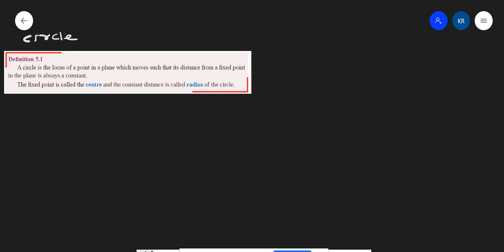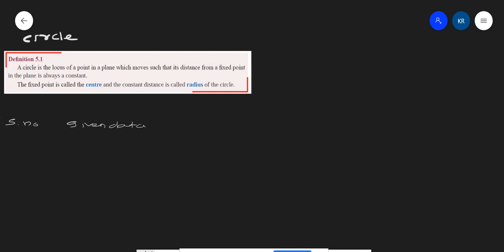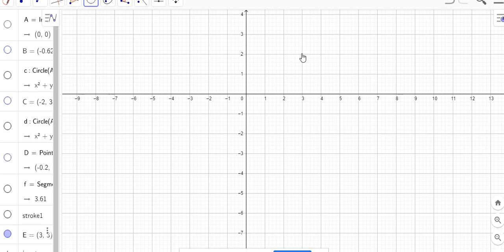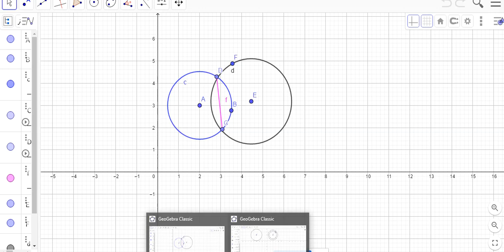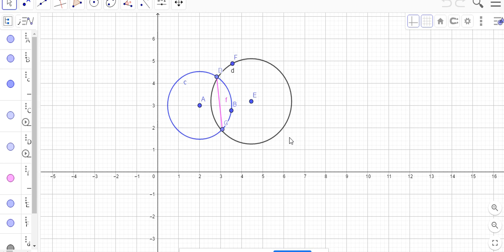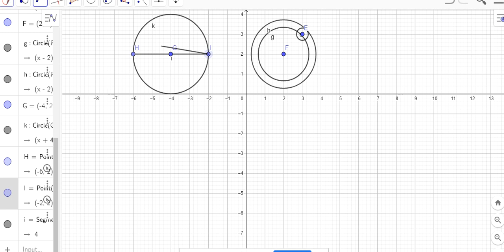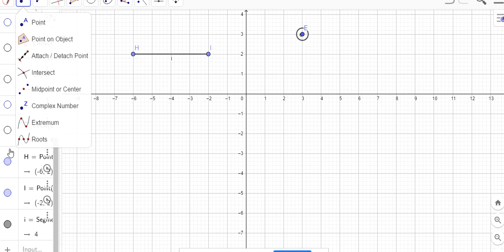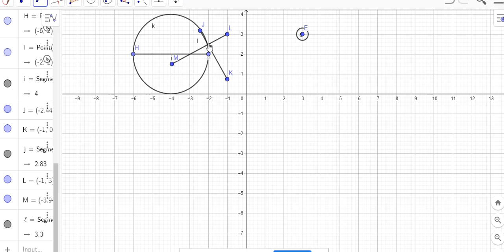TWO DIMENSIONAL ANALYTICAL LIVE CLASS 1.8.20